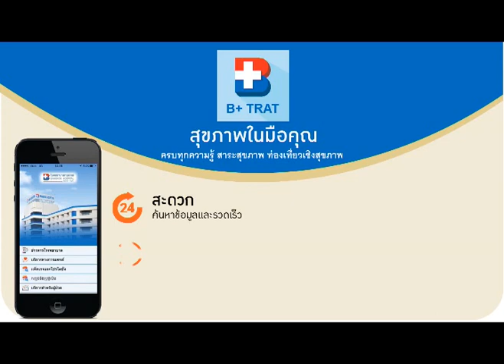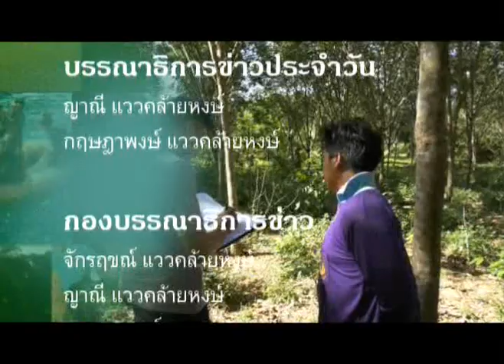ข่าวประจำวันที่ 25 พฤศจิกายน 2560